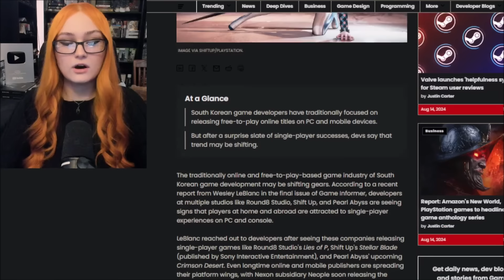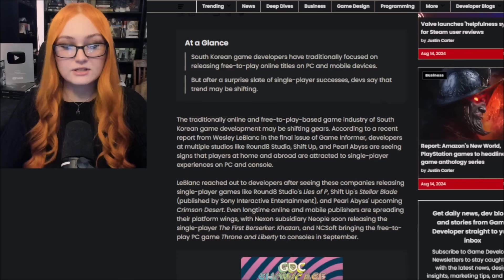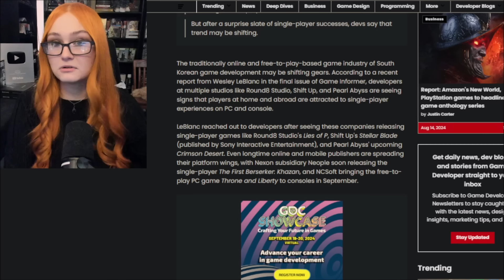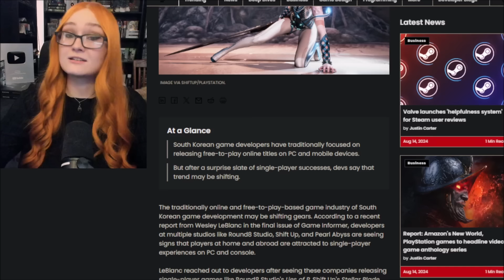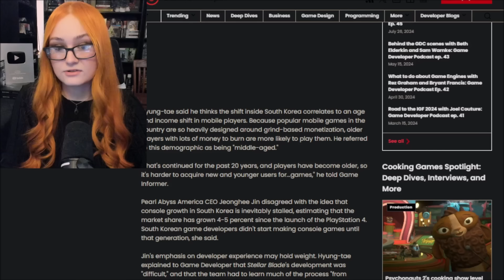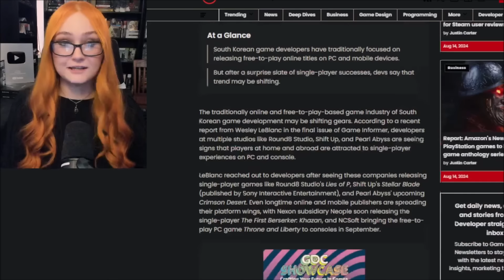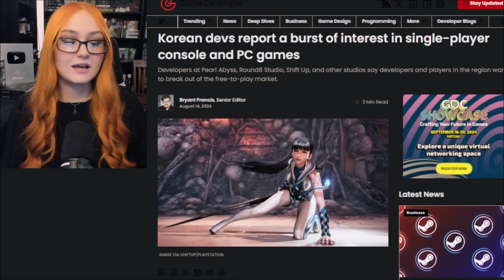Korean Devs See MASSIVE Burst Of Interest As Gamers Move Away From Unfinished Western Activist Slop